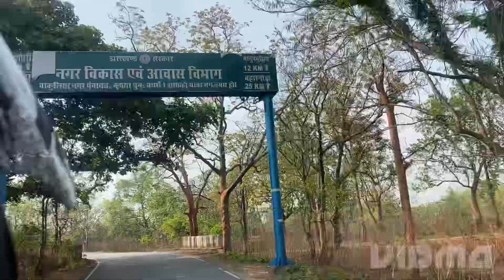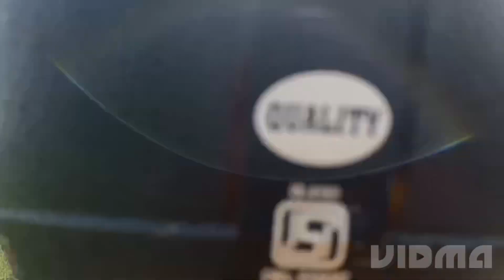First vlog🥰 village sasural 🙏🏻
First sasural Vlog end tak jarur dekhe aap log ko mera gao ka sasural acha lagega
village vlog
village fist vlog
village sasuraal vlog

or support kariye jaise aap logo k liye acha acha vlog la sake☺☺😇
vlog
vlog video
vlog video
vlog editing mobile
daily life styel vlogs
lovely family vlog
cute life new vedio
aditya vlogs
krishna vlogs
vlog video
cute husband wife vlog
cute husband
cute wife
vlog video today
house wife ka daily life vlog
ghar
house
ghar ko kaise chalayee
vlog k suruvat me kya bole
kaise vlog banaye
nwe vlog
carryminati
daily vlog
vlogs
dailyroutine
cutehusbandwife
couple vlogs
couplevlogs
rajarani vlog
raja
rani
vlog video me subscribeer kaise badaye
daily vlog
krishna vlog up
The moderm singhs
shoaib ibrahim official
Saba ibrahim
flying Beast
bindass kavya
lakhneet vlog
that glam couple
Riya USA
jyoti shee mahato
cloud 9
Amit bhadana
Crazy XYZ
BB Ki Vines
sandeep maheshwari
ashish cchanchluni
Round 2hell
Mr indian hacker
Total gaming
carryminati
daily video
house wife ka life style
aap logo ko kaisa laga jarur boliyega
meesho shopping
meesho kurti haul
meesho shopping aap
kurti haul video
meesho kurti haul video
kurti haul video
lehega haul video
meesho lehega haul
meesho saree haul video
flipkart kurti haul video
flipkart kurti haul